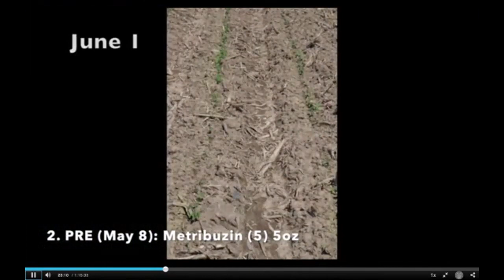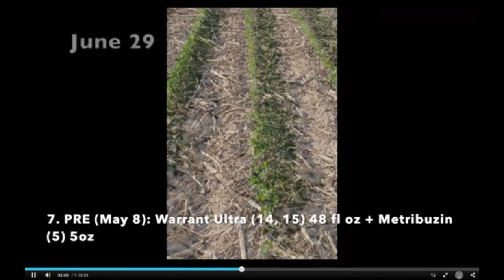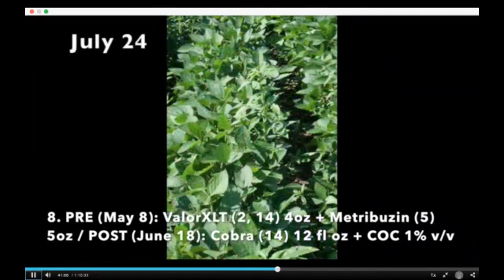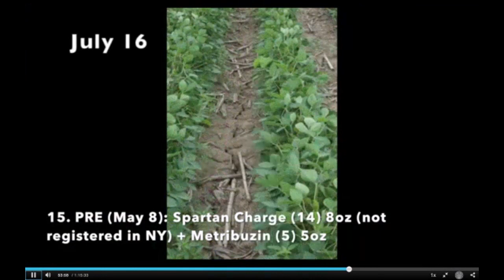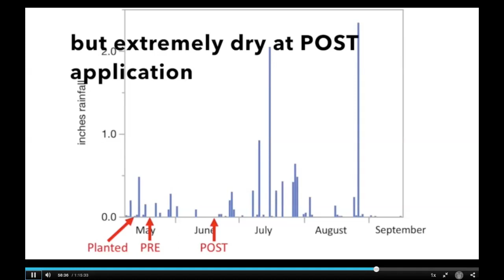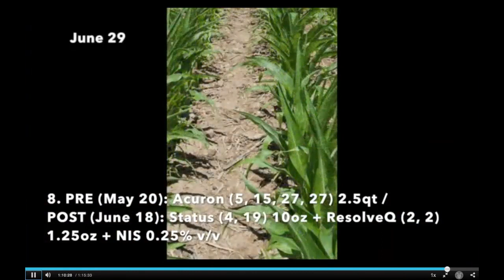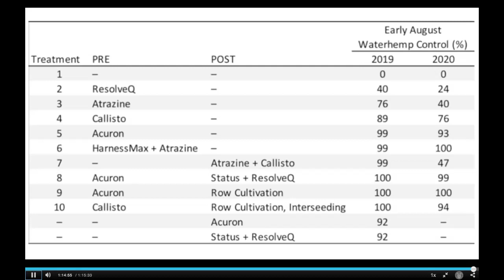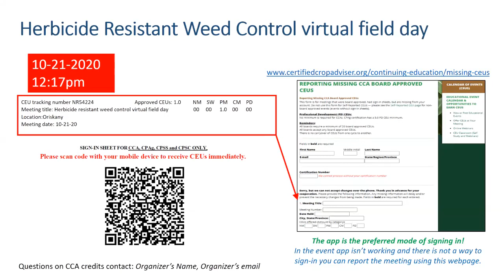Herbicide Resistant Weed Control Field Day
Herbicide-resistant water hemp, marestail, and palmer amaranth have been identified at many locations in New York State. Mike Hunter, NCNY CCE regional specialist; Mike Stanyard, NWNY regional specialist; Bryan Brown, NYSIPM weed specialist and Venancio Fernandez, Bayer; established a herbicide trial to evaluate the effectiveness of selected herbicides to control herbicide-resistant waterhemp in both corn and soybeans